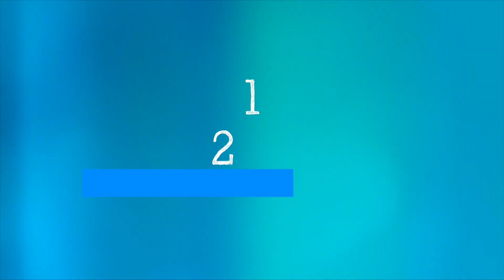WHO’s Science in 5 on COVID 19 : Tracking variants - 22 March 2022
Episode #69

How does WHO track variants for SARS CoV 2 , the virus that causes COVID-19? what are the challenges on the ground? What are variants WHO is tracking at this time? WHO’s Dr Maria Van Kerkhove explains in Science in 5.